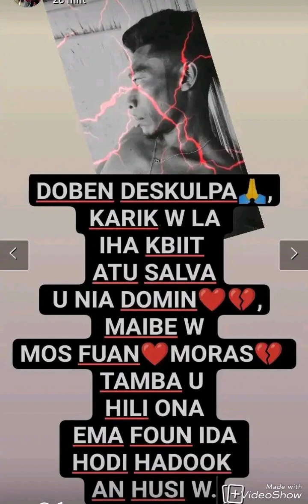Muzica FoFoun cover Ameu 2023